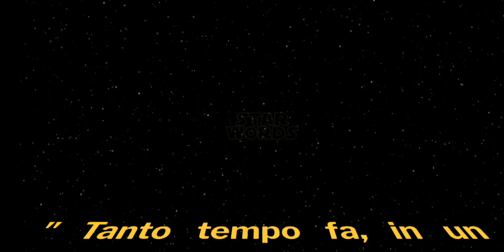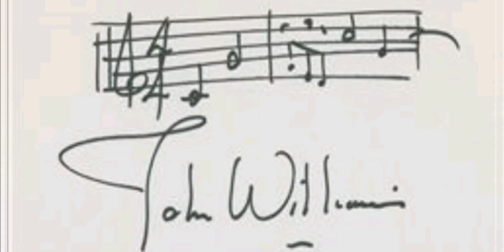Star In Ansia ... Personale Omaggio a John Williams 👑📯❤️